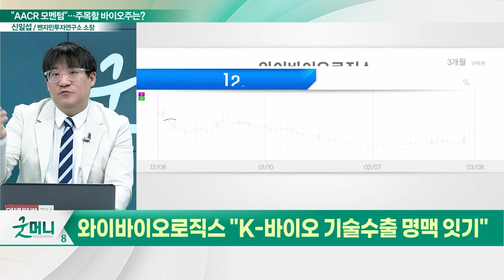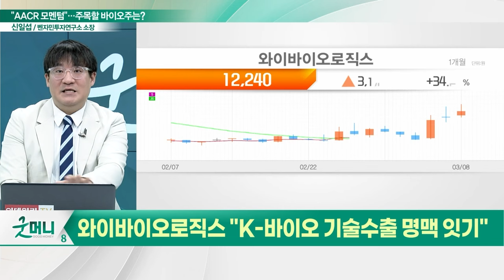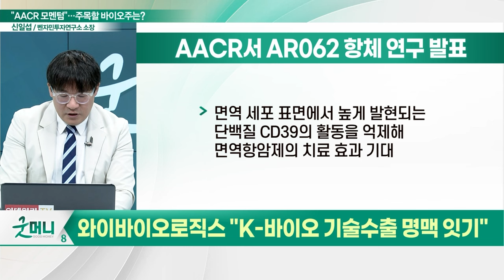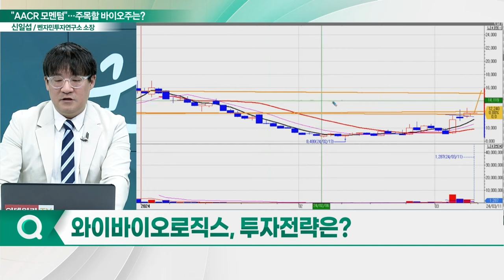와이바이오로직스(338840), AACR 모멘텀... "K-바이오 기술수출 명맥 잇기"_신소장의 시그널 (20240311)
와이바이오로직스(338840) "K-바이오 기술수출 명맥 잇기"
- AACR서 AR062 항체 연구 발표
- Ymax-ABL 및 ALiCE 플랫폼 기술력 주목
- 아크릭솔리맙(YBL-006) 등 파이프라인 기대